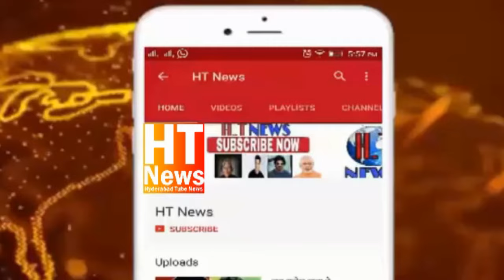MARKET ME AAYI EK NAYI TARIKHE KI HELMET SHAH ALI BANDA ROAD PAR EK SHAQS KO PAHENE DEKHA GAYA